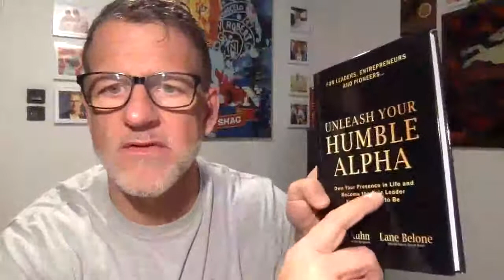Are You Expanding Your Group? - The Daily Purge 569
Actually doing it and not just saying it: Surrounding yourself with those who are positive and inspirational.
The Daily Purge With Steven Kuhn - Episode 569

Steven is a decorated United States Army combat veteran, speaker, author, and consultant who helps individuals dramatically improve their quality of life through the consistent, conscious application of Honesty, Integrity, and Transparency.

If you own a successful business and are passionate about growing your business bigger, faster, and with the least stress, you need to talk with Steven!

He provides free advice and tips on making an immediate impact on your revenue, just to show you the massive value he provides. You then decide how to progress, no risk, no pressure.

With over 20 years of experience, he is very good at helping successful business owners like you fully recognize and leverage their revenue generating-strengths, overcome current obstacles standing in your way, and remove friction from your sales process so you can put your business into HIGH-GROWTH mode.

8 Ways to Generate Immediate Impact Revenue

The Last Goal Setting Course You Will Ever Need -
Transform Promises to Routines, Routines to Habits, and Habits into the Accountability System You Crave and make your DREAMS your new BASELINE.